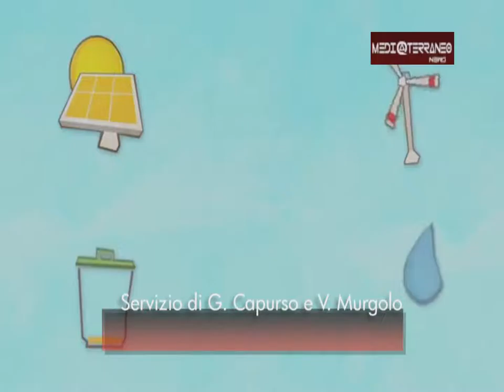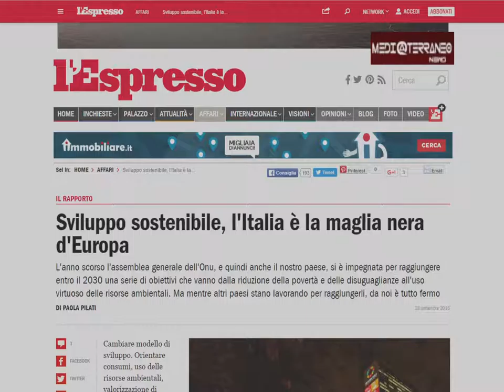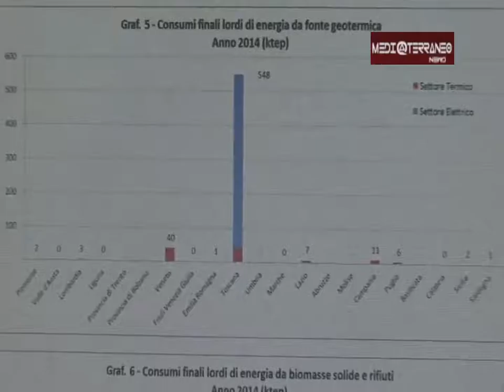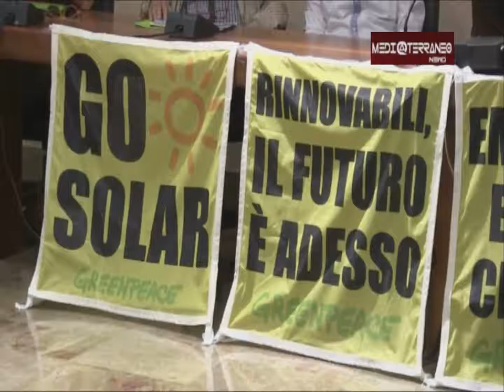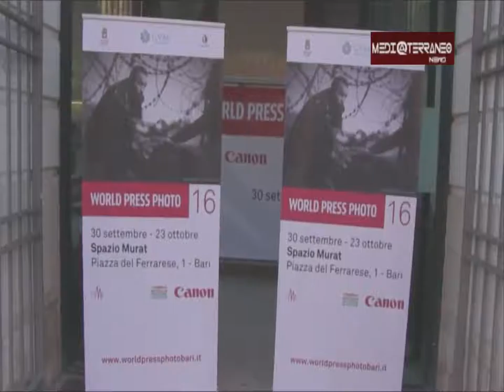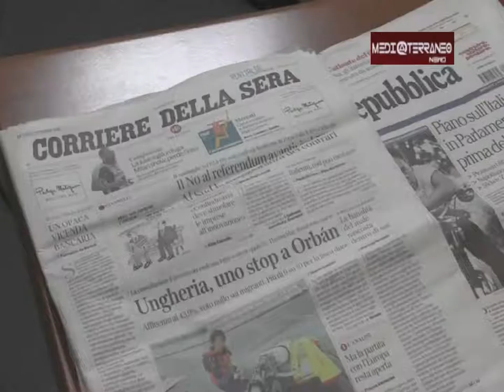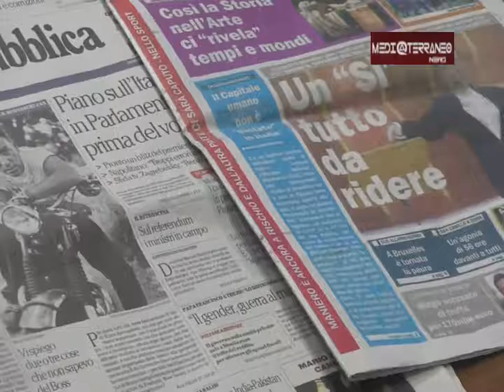Tg Medi@terraneoNews del 6 ottobre 2016 (completo)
In studio DAVIDE IMPICCIATORE. Questi gli argomenti affrontati:

1) RISPARMIO ENERGETICO E GREEN ECONOMY: LE VOCI DEI BARESI (G. Capurso - V. Murgolo)
2) ENERGIE RINNOVABILI: A CHE PUNTO È L'ITALIA (A. Amoruso)
3) EFFICIENZA ENERGETICA: IL PUNTO DI UN ESPERTO (T. Felicetti)
4) INTERVISTA AL DIRETTORE DELLE CAMPAGNE DI GREENPEACE ITALIA (D. Impicciatore)
5) PRESENTAZIONE DEL PROGETTO DEL PARCO NELL'AREA DELL'EX GASOMETRO DI BARI (B. Chiriatti)
6) I NUOVI LIMITI DI VELOCITÀ SULLA FERROTRAMVIARIA: LE VOCI DEI PENDOLARI (L. Losito)
7) LA WORLD PRESS PHOTO 2016 A BARI (M. D. Tritto)
8) LA RASSEGNA STAMPA SETTIMANALE (P. Cocuroccia)